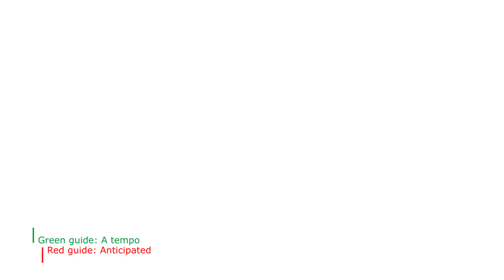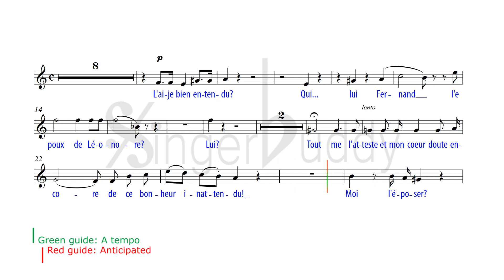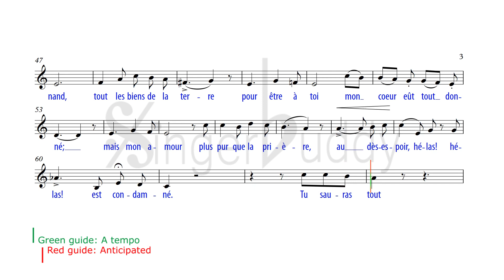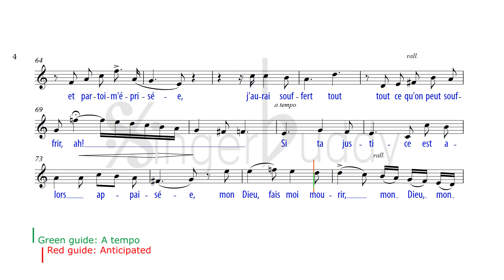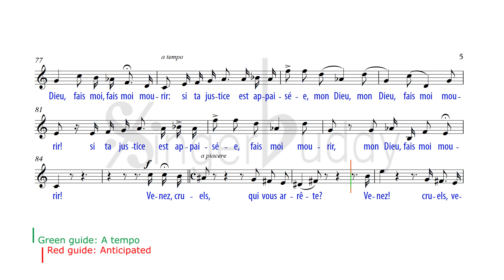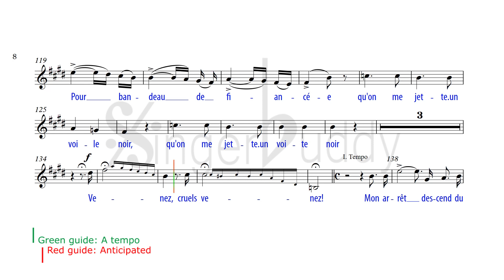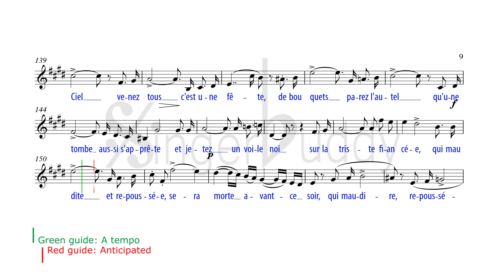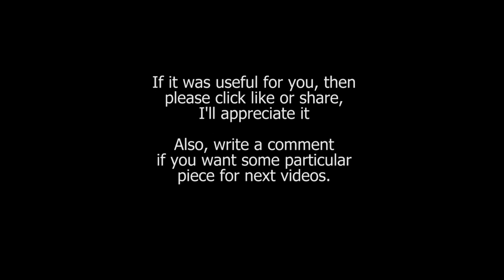O mon Fernand Karaoke / Donizetti / Mezzo soprano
PIANO ACCOMPANIMENT  / Enhanced stereo
STEREO PIANO: Boost your listening and learning experience with our new audio enhancement. This track has the piano's treble sound increased on the right speaker , same for the bass on the left one for better musical recognition.
FROM La Favorite, act 3
L'ai-je bien entendu?

L'ai-je bien entendu? Qui... lui... Fernand,
l'époux de Léonore!
Lui... Tout me l'atteste et mon coeur doute encore
de ce bonheur inattendu. Moi, l'époser!
ah! ce serait infâme!
Moi, lui porter en dot mon déshonneur!
Non, non; dût-il me fuir avec horreur,
il connaîtra la malheureuse femme
qu'il croit digne de son coeur.

O mon Fernand! tous les biens de la terre,
pour être à toi mon coeur eût tout donné;
mais mon amour, plus pur que la prière,
au désespoir, hélas! hélas! est condamné.
Tu suras tout, et par toi méprisée,
j'aurai souffert tout,
tout ce qu'on peut souffrir. Ah!
Si ta justice est alors apaisée, mon Dieu!
fais-moi mourir, mon Dieu! mon Dieu!
fais-moi, fais-moi mourir.

Venez, cruels! qui vous arrête?
venez, cruels, venez!
Mon arrêt descend du ciel.
Venez tous, c'est une fête!
de bouquets parez l'autel.
Qu'une tombe aussi s'apprête!
Et jetez un voile noir
sur la triste fiancée qui, maudite et repoussée,
sera morte avant ce soir.

Pour bandeau de fiancée,
qu'on me jette un voile noir.
Venez, venez cruels!

It is true then, oh heavens! You... Fernando
are to be Leonora’s husband!
All this I’m told, and yet my spirit is still doubtful
of this unexpected joy! Oh God! Marry him?
Oh, what unbearable shame! As a dowry to the brave man...
I will bring him dishonor, no, never; If he should ever
abhor me, I’ll fly, he will know in a short time
This woman that he adores so.

Oh, my Fernando! Throne of the earth,
I would have given my heart to possess you,
But my pure love is like a pardon,
and yet I am damned, alas! It is a terrifying horror.

The truth shall be known, and in your extreme contempt
I will face the worst penalty possible;
If you are rightly displeased, then I will be a mockery
Strike me, great God, with your lightning.

Come, death, what is stopping you?
My pain is written in the skies,
Come, she is a festival,
An altar spread with flowers.

The grave is already opening for me;
The black veil is already covering me;
Ah! The sad bride,
damned, desperate,
She will not have forgiveness in heaven.